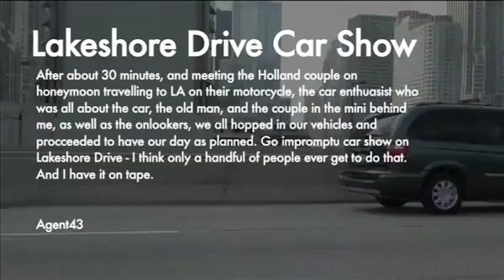Lakeshore Drive Fiesta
After about 30 minutes, and meeting the Holland couple on
honeymoon travelling to LA on their motorcycle, the car enthuasist who
was all about the car, the old man, and the couple in the mini behind
me, as well as the onlookers, we all hopped in our vehicles and
procceeded to have our day as planned. Go impromptu car show on
Lakeshore Drive - I think only a handful of people ever get to do that.
And I have it on tape.

Agent43